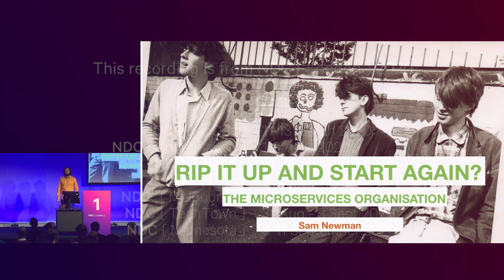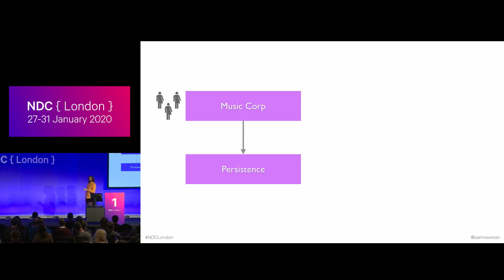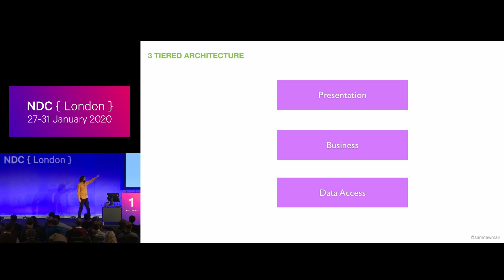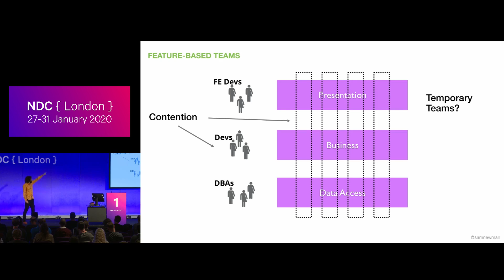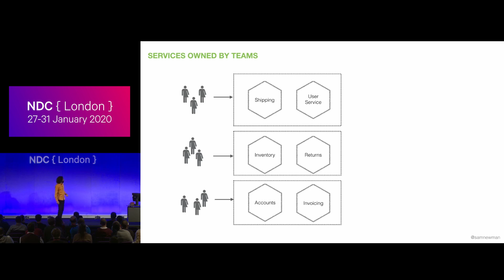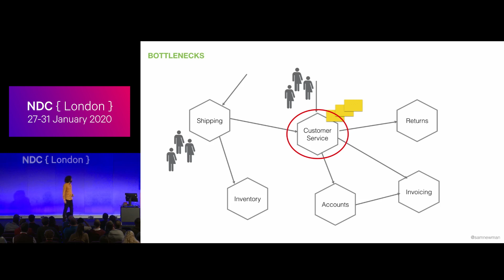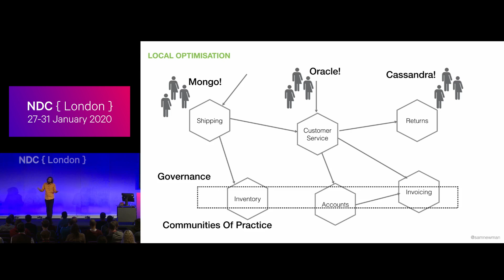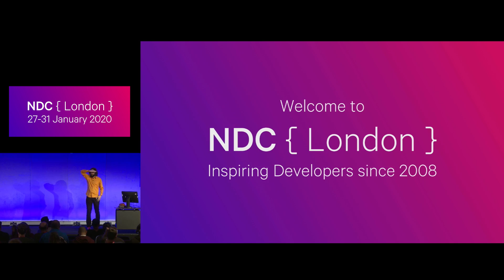Rip It Up And Start Again? - Sam Newman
Much of the attention for microservice architectures tends to focus on the technical aspects. But when you look into the details of organisations that have benefited from this approach you realise that there is more to getting the most out of microservices than lots of shinny new technology.

In this talk, I show how organisational structures and team responsibilities may need to change if you want to get the most out of adopting a microservice architecture. Looking at traditional IT structures and comparing them with the modern autonomous delivery teams, he’ll explore how to get the organisation and architecture working well together. From Conway's law, to Dunbar's number and two pizza teams, you'll see how you can start to apply these ideas inside your own company.